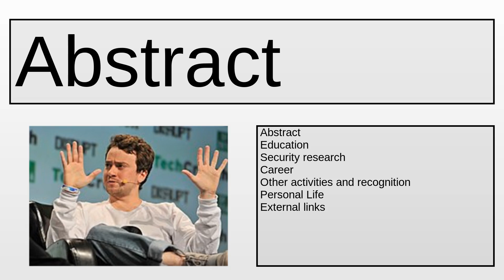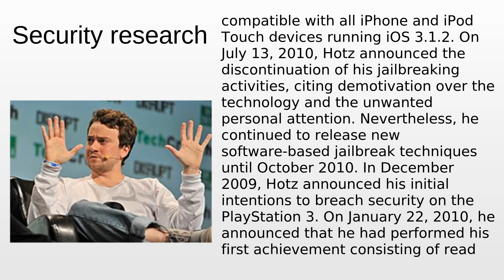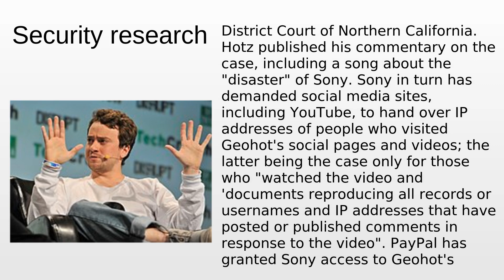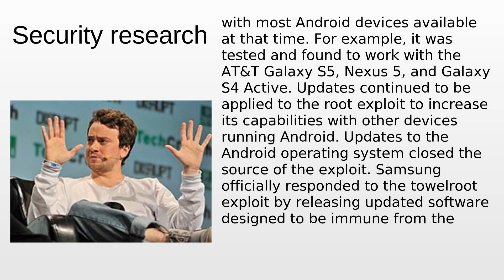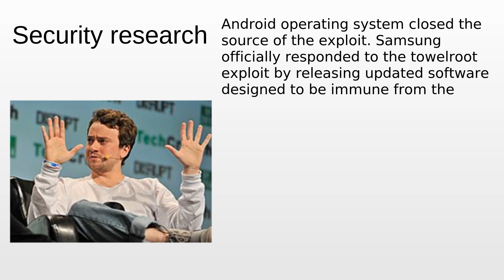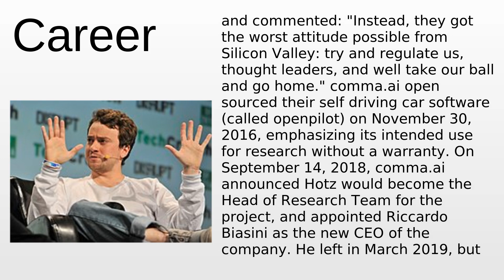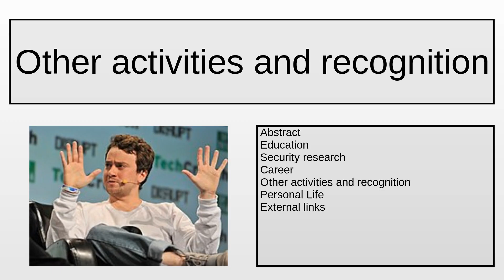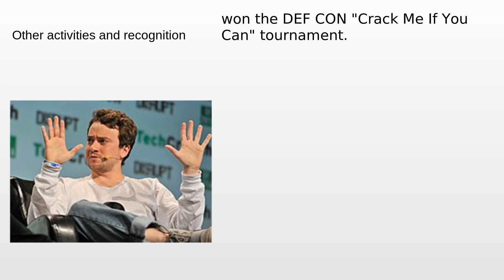George Hotz | Wikipedia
George Hotz - This video aims to inform about: George Hotz

Content:
0:00:00 Abstract
0:01:06 Education
0:01:32 Security research
0:06:23 Career
0:09:35 Other activities and recognition
0:11:14 Personal Life

Please provide your feedback on the comments section:
Thanks!